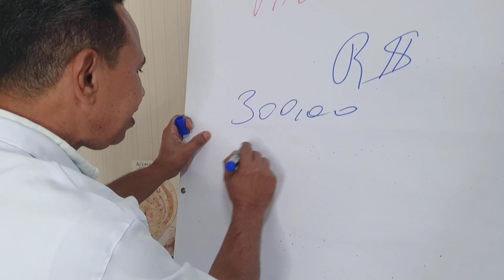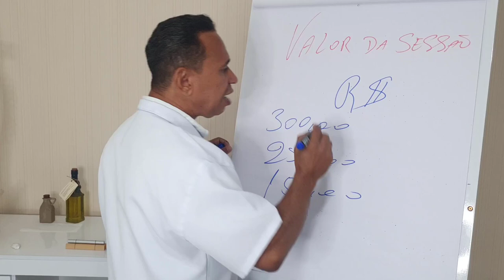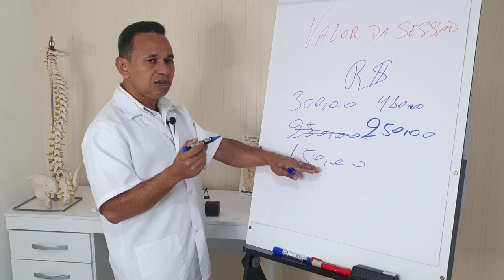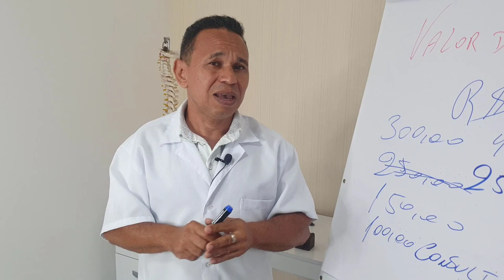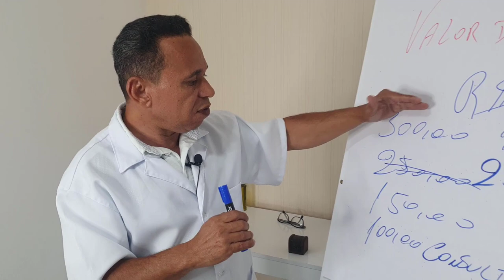VALOR DE UMA SESSÃO DE QUIROPRAXIA